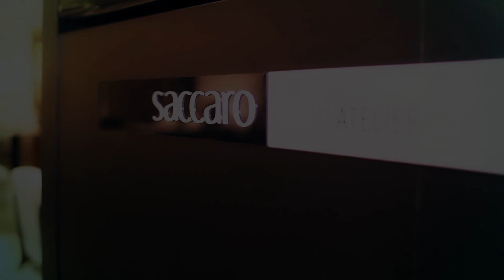Saccaro 10 years in Miami